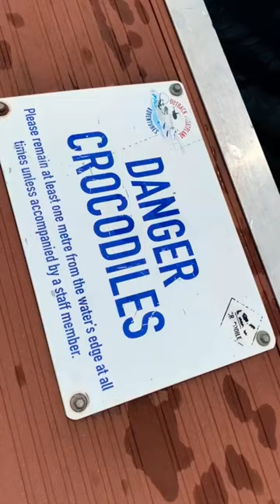Always read the SIGNS 🐊